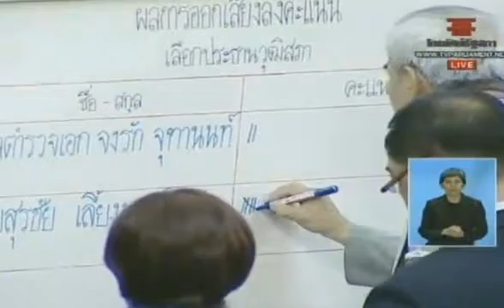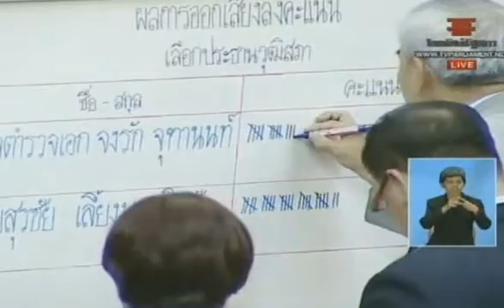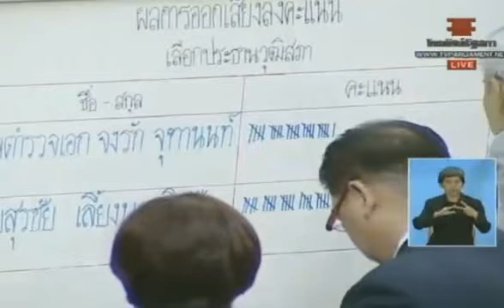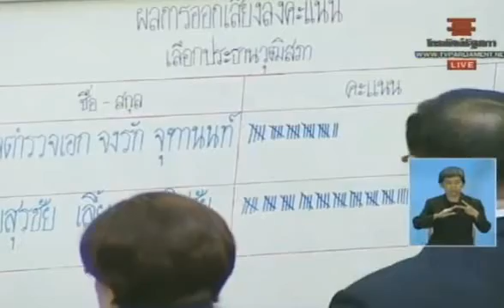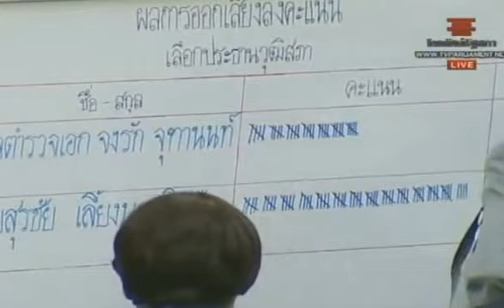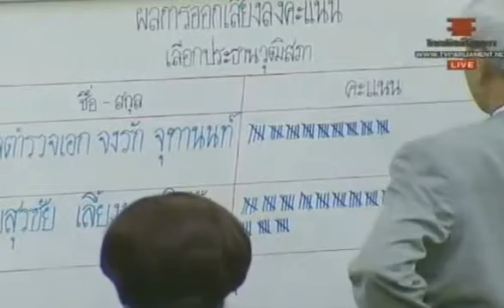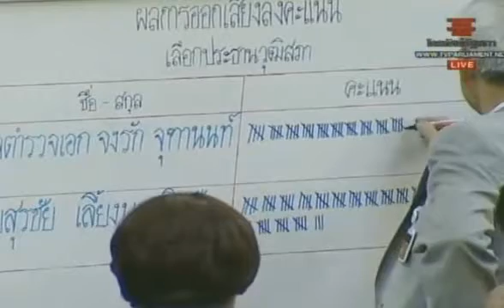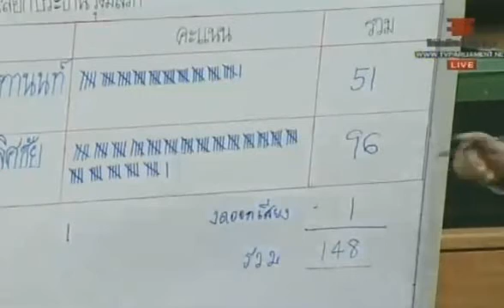ช่วงนับคะแนนเลือกประธานวุฒิสภา - 9 พ.ค.57